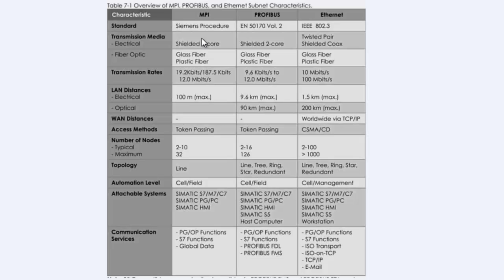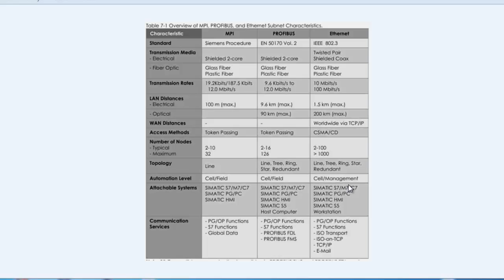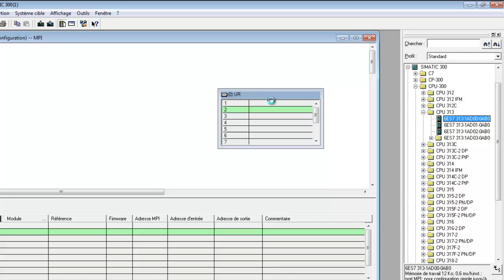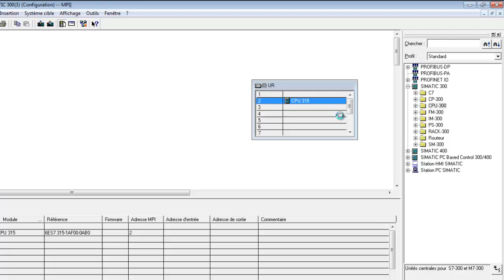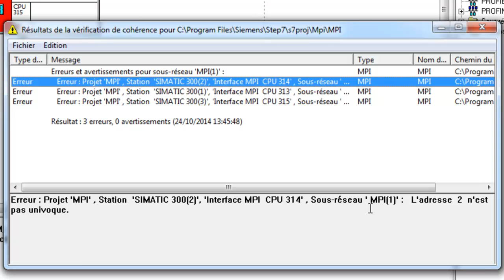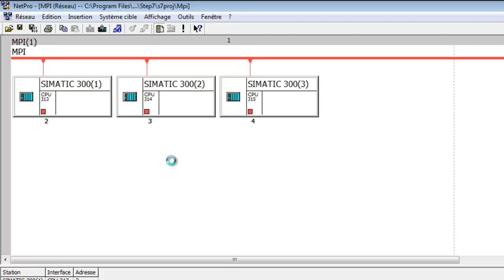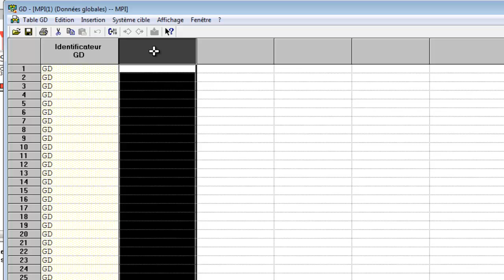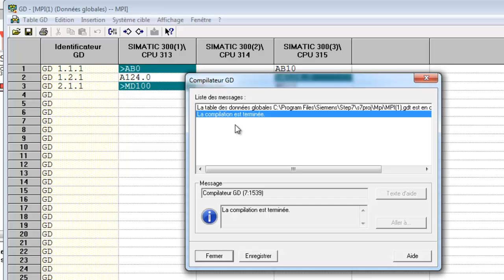MPI 1 بالدارجة المغربية